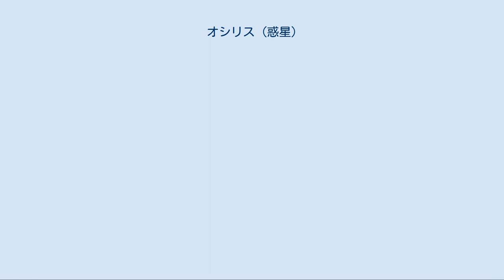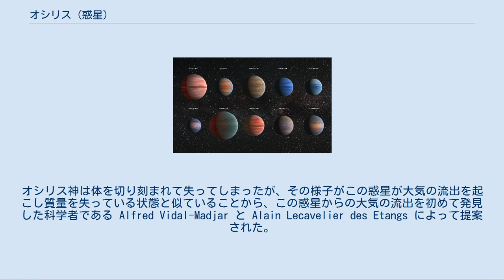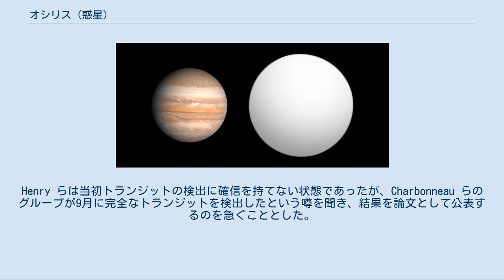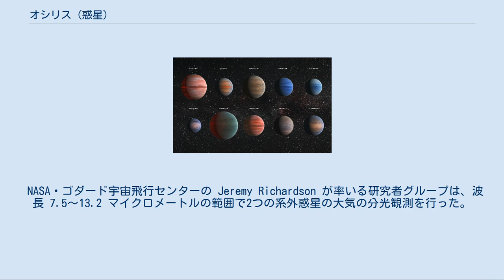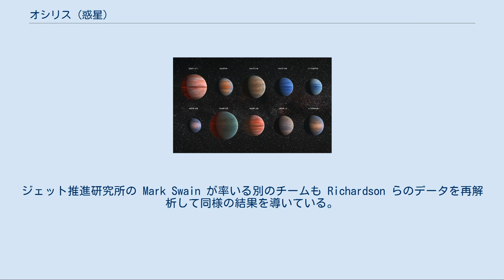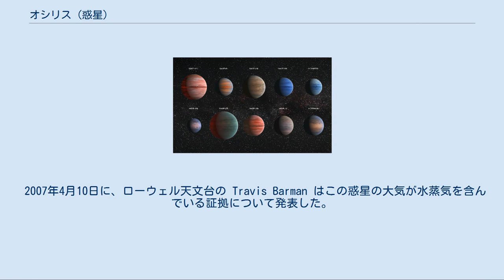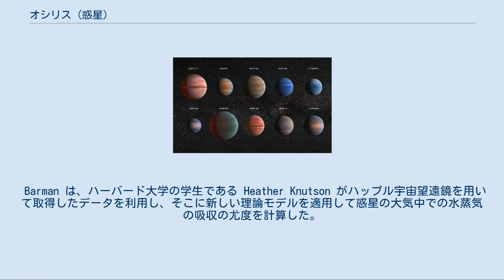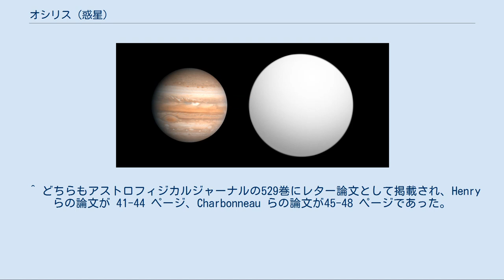オシリス (惑星)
オシリス (HD 209458 b) は、ペガスス座にある恒星ペガスス座V376星 (HD 209458) を公転する太陽系外惑星である。
質量は木星の0.69倍、半径は木星の1.4倍ほどであると推測されている。
中心星から 0.045 au の位置を、およそ3.5日周期で公転している。
表面温度およそ 1,200℃ のホット・ジュピターである。
 HD 209458 b は系外惑星研究において数多くのマイルストーンとなってきた。
この惑星は以下の点で初めての系外惑星である。
 また新しい理論モデルを適用することで、大気中に水蒸気を持つことが発見された初めての系外惑星であると考えられている。
 2014年7月、アメリカ航空宇宙局は HD 209458 b や他の系外惑星 HD 189733 b、WASP-12b は非常に乾燥した大気を持っていることを発表した。
 オシリス (Osiris) という名称は、古代エジプト神話に登場する冥界の王、オシリス神に因んだ愛称である。
オシリス神は体を切り刻まれて失ってしまったが、その様子がこの惑星が大気の流出を起こし質量を失っている状態と似ていることから、この惑星からの大気の流出を初めて発見した科学者である Alfred Vidal-Madjar と Alain Lecavelier des Etangs によって提案された。
この愛称は2003年にパリ天体物理学研究所で開催された国際会議「Extrasolar Planets, Today And Tomorrow」で提案されたが、正式に承認された名称ではなく、太陽系外惑星のカタログや大部分の学術論文では引き続き HD 209458 b という名称で呼ばれている。
 HD 209458 b は初めてトランジットが検出された太陽系外惑星であるが、存在の初検出は視線速度法を用いて行われた。
またトランジットの初検出には、ハーバード・スミソニアン天体物理学センターの David Charbonneau らによるグループと、テネシー州立大学の Gregory W. Henry らの2つの観測チームが競合していた。
 主星である HD 209458 は、ケック望遠鏡の HIRES を用いた観測と、オート＝プロヴァンス天文台の 1.93 m 望遠鏡に設置された分光器 ELODIE を用いた観測の、視線速度法によるそれぞれ独立した2つの系外惑星探査プロジェクトでの観測対象となっていた。
ELODIE による観測では1999年8月の段階で HD 209458 に視線速度の変動が検出されており、その後の追加観測の結果とも合わせて惑星候補天体の軌道要素や、予測されるトランジットの日時が判明していた。
これを受け Charbonneau らは1999年8月29日以降に10夜にわたって HD 209458 の測光観測を行い、9月9日と16日の両日に、トランジットが発生すると予測されたタイミングで主星の明るさが 1.7% 減少したのを検出した。
 一方で Henry らも、9月までに HIRES を用いた観測で HD 209458 に視線速度の変動が検出されたのを受け、軌道要素が確定して予想されるトランジットの日時が判明した後すぐに測光観測を開始した。
Henry らはフェアボーン天文台の 0.80 m 望遠鏡を用いて1999年11月7日にトランジットを検出したが、この観測ではトランジットの前半部分のみが観測された。
Henry らは当初トランジットの検出に確信を持てない状態であったが、Charbonneau らのグループが9月に完全なトランジットを検出したという噂を聞き、結果を論文として公表するのを急ぐこととした。
Henry らは11月12日に国際天文学連合のサーキュラーでトランジットを検出したことを報告し、18日に論文を投稿した。
Charbonneau らは翌19日に論文を投稿した。
両グループの論文はどちらも受理され、アストロフィジカルジャーナルの同じ巻に、連続したページで掲載された。
報告されたいずれのトランジットも継続時間はおよそ3時間であり、惑星は主星の面積のおよそ 1.5% を隠しているとされた。
 主星は位置天文衛星のヒッパルコスによって繰り返し観測されていたため、HD 209458 b の公転周期は 3.524786 日と非常に正確に計算されている。
 分光観測に...